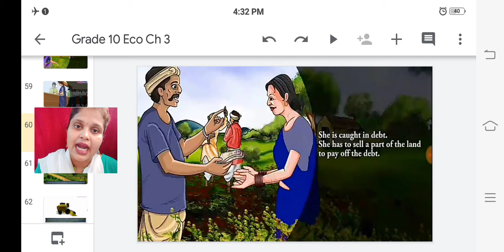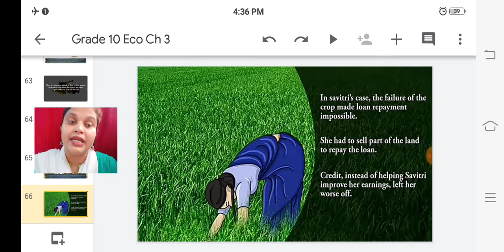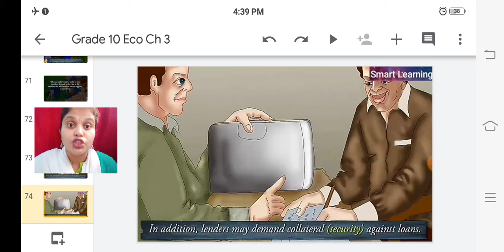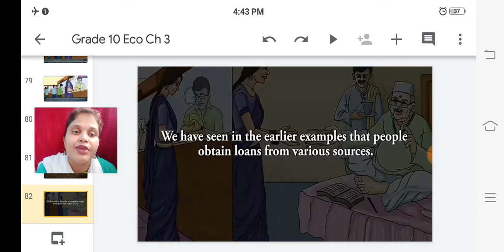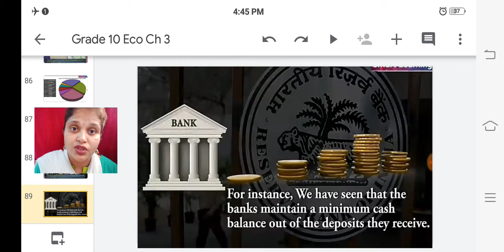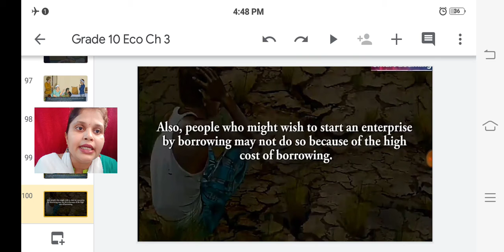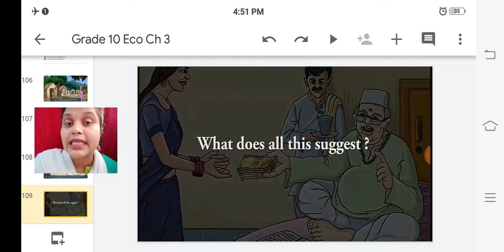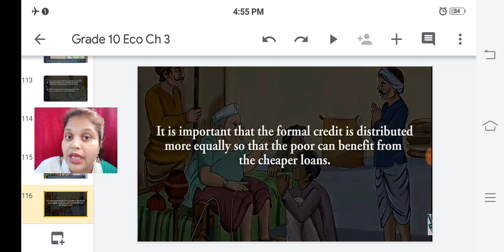Grade 10 Economics Ch 3 Part 2